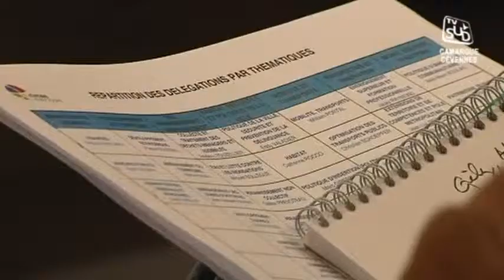Nîmes Métropole : Baisse des indemnités des élus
Sites webs/blogs, copiez cette vidéo avec le bouton "Intégrer" !
Yvan Lachaud, le nouveau président de Nîmes Métropole, souhaite faire baisser les indemnités de fonctions et des élues lors du premier vote du conseil communautaire. Pour exploitation TV, droits réservés, nous contacter